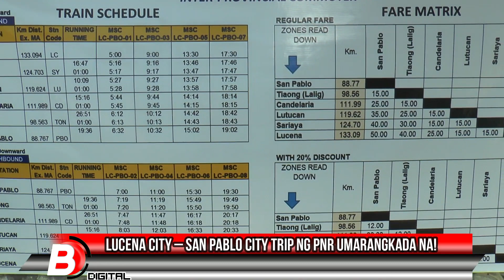Lucena City – San Pablo City Trip ng PNR Umarangkada Na!